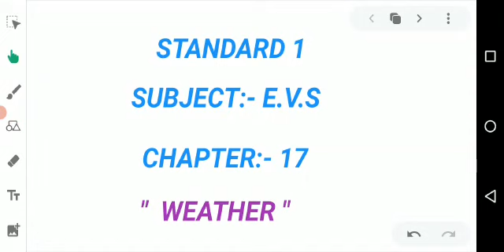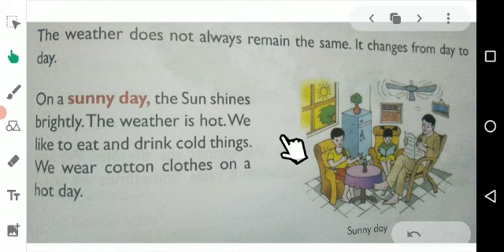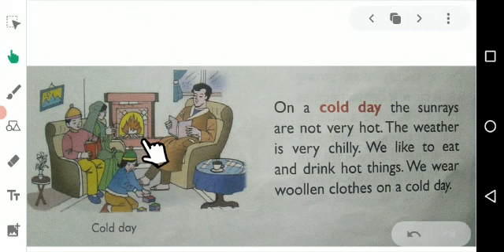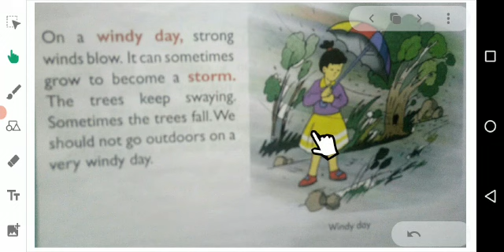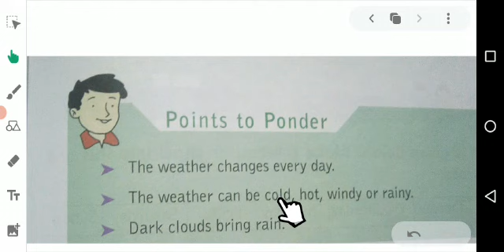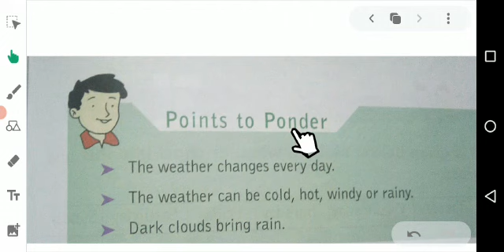SUBJECT: EVS CLASS: 1ST DATE:17:03:2021